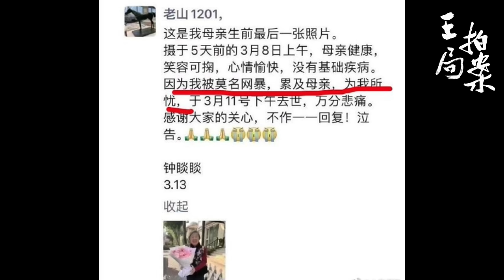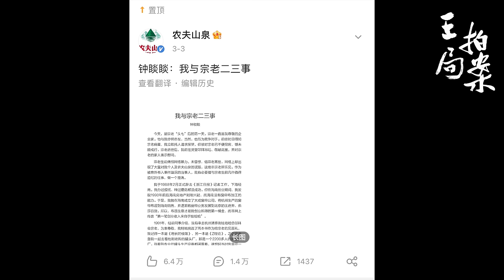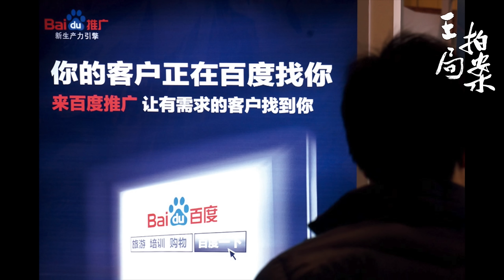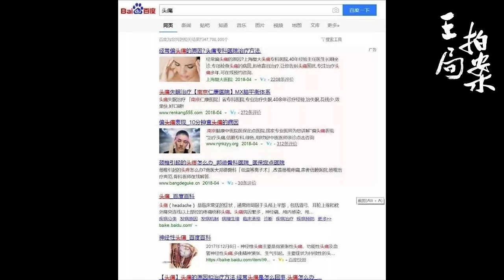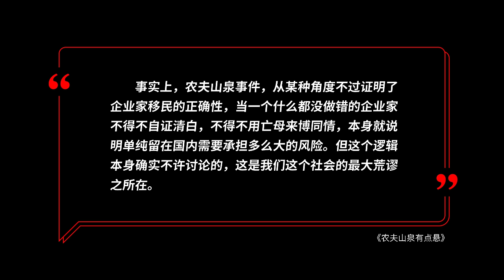农夫山泉有点悬｜钟睒睒｜爱国｜宗庆后｜哇哈哈｜网暴｜润｜移民｜民族主义｜王局拍案20240318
最近两三周，越来越多的网民开始攻击农夫山泉与其董事长 中国乃至亚洲首富钟睒睒，直接导致了农夫山泉股价暴跌以及线下售卖遇阻。

农夫山泉到底做了什么，招致了这样一场剧烈的风波？